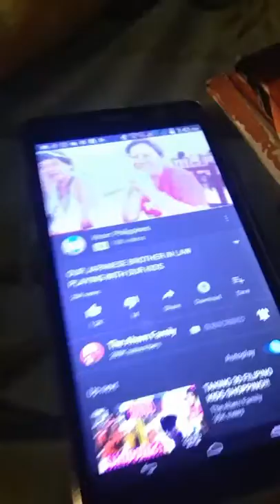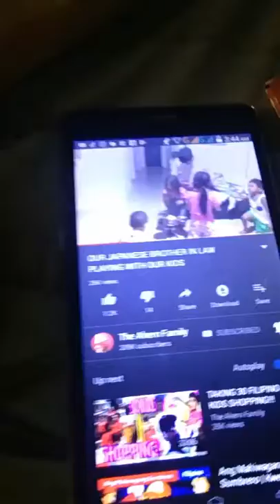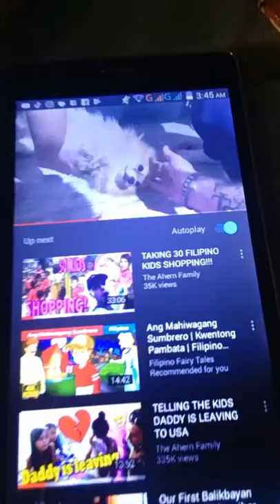Good morning everyone happy weekend Kain tayo 😘🇵🇭